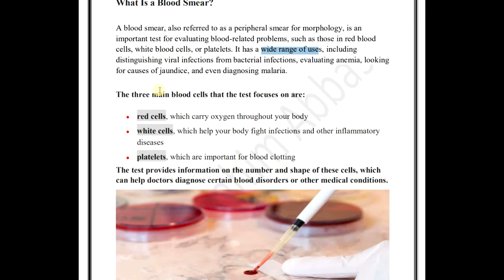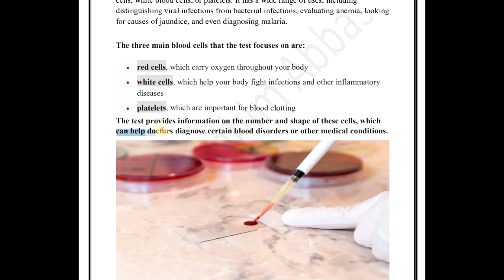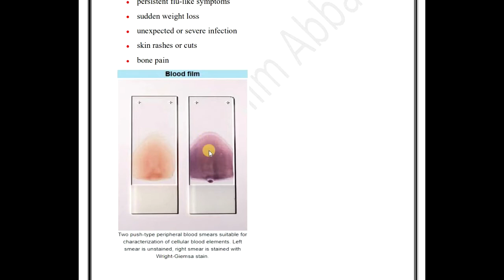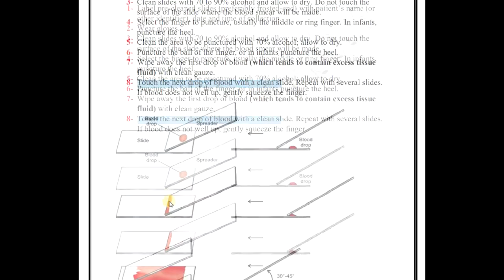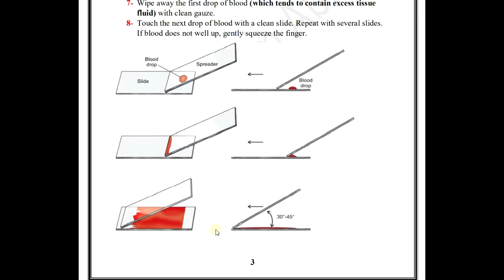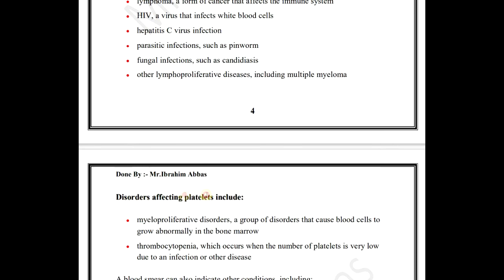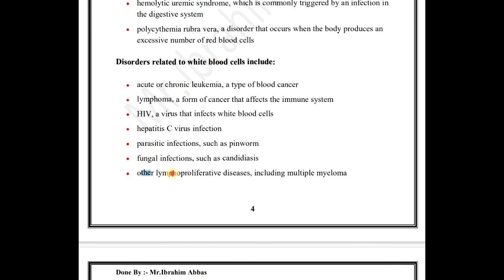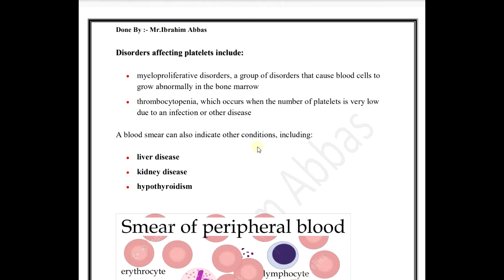Physiology (practical) / Blood Smear / 2nd grade / Mr.Ibrahim Abbas